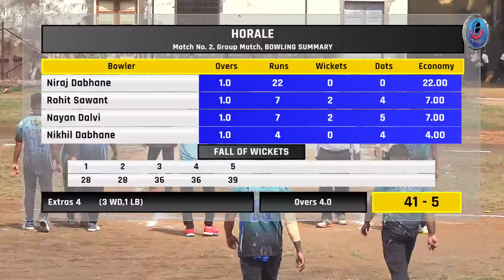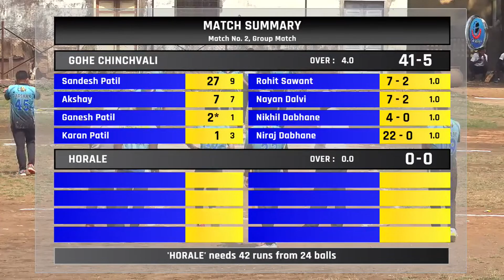HORALE vs GOHE CHINCHVALI | कै. अतुल गजानन शहासने स्मृती चषक - २०२३ | खोपोली